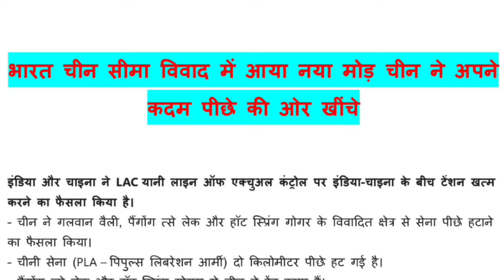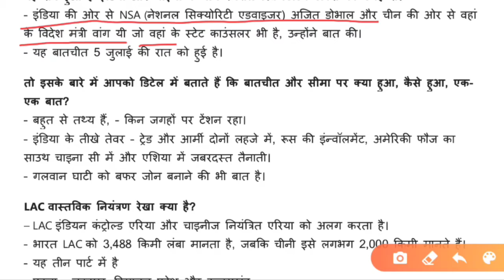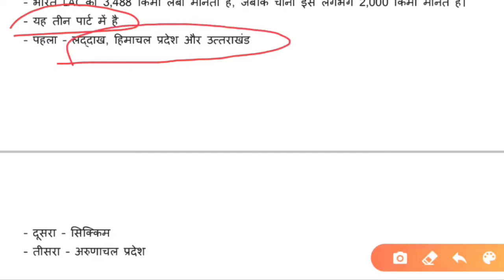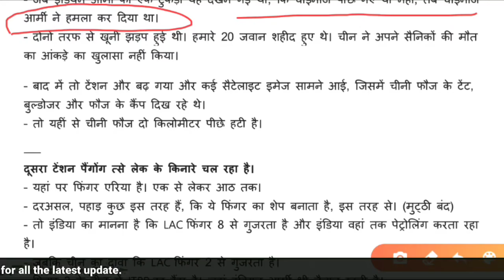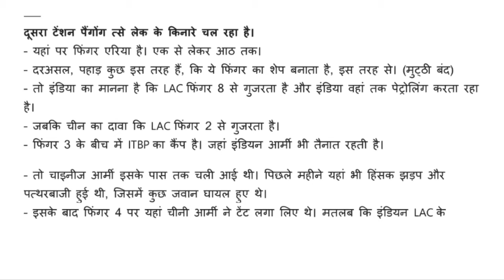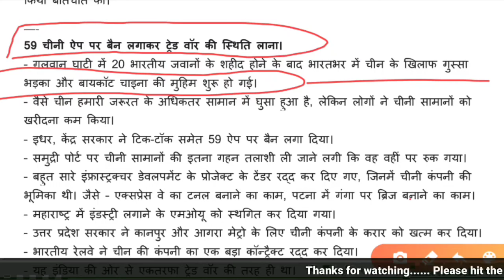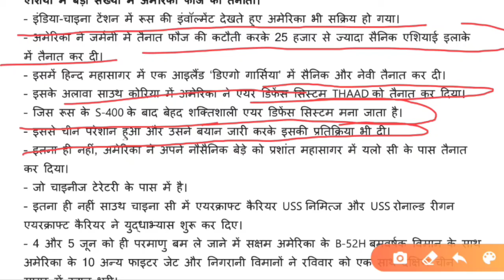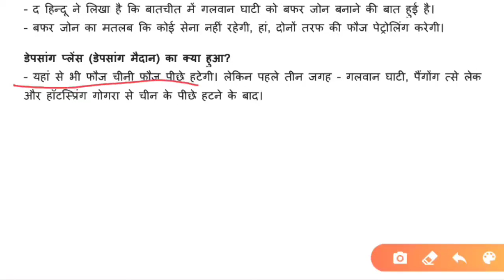भारत से डरकर चीनी सेना पीछे हटी | India China Conflict | India China Border Issue | TheExamToppers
भारत का चीन ही नहीं बल्कि और भी कई पड़ोसी राज्यों से सीमा विवाद चलता है लेकिन भारत चीन सीमा विवाद सुर्खियों में बना हुआ है पर हाल ही में चीन ने भारतीय सीमा से अपनी सेना को पीछे हटने का आदेश दिया है...